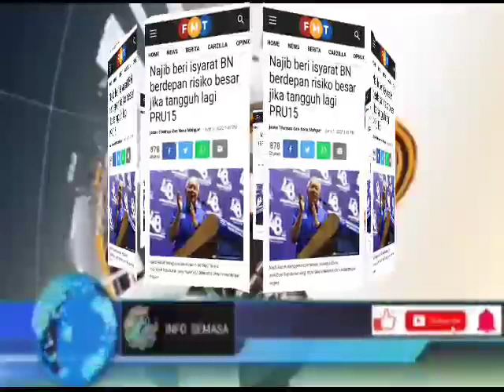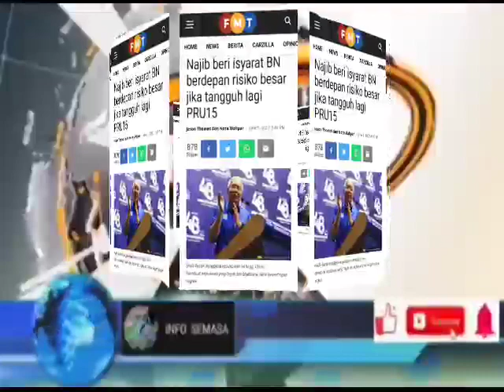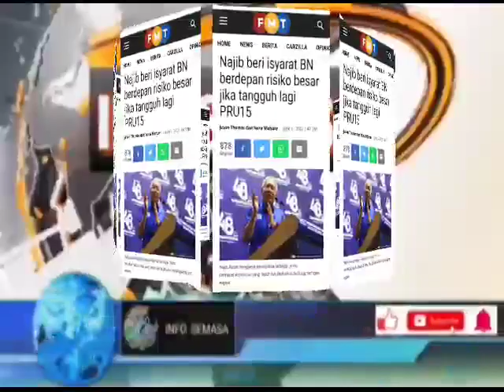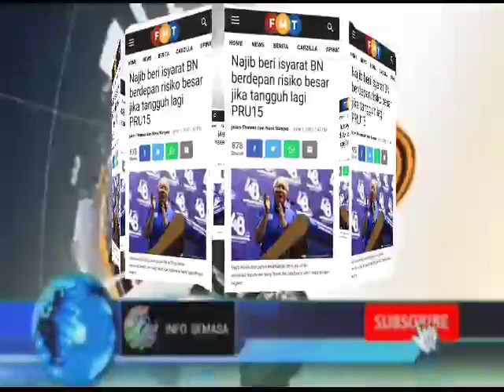MANTAP DSNR! HARI INI TIBA-TIBA BUAT KEJUTAN..